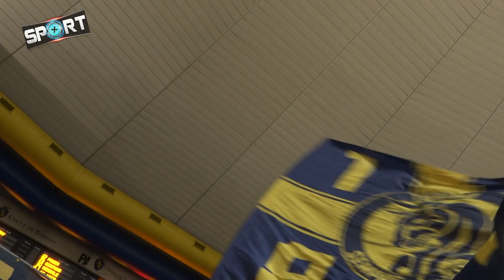basket maschile - Torino vs Vigevano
La Reale Mutua Torino batte sul filo di lana la Elachem Vigevano 1955 per 91 a 88, mentre testa e cuore vanno a mercoledì quando i torinesi si recheranno a Cantù, ed in gioco c'è la testa della classifica. Intanto godiamoci le immagini e i commenti dei protagonisti raccolti ieri  🎥🎙

🔷 PubbliNews Consulting - Network di consulenza commerciale e pubblicità - pubblinews.com
🔷 Reale Mutua Assicurazioni - Your Next Level - Tutti uniti, per raggiungere il livello successivo
🔷 Palavillage Grugliasco - Padel, coworking e molto altro - palavillage.it

🇮🇹 Viviamo lo sport e sosteniamolo, continuate a seguirci 🇮🇹
Sport+ TV - Ovunque c'è sport - Editore: Sport Review Srl
@follower @mettere in evidenza PubbliNews Consulting Luca Ligioni Filippo De Lucia Alessandro Antonioli Las rent Hotel Rivoli